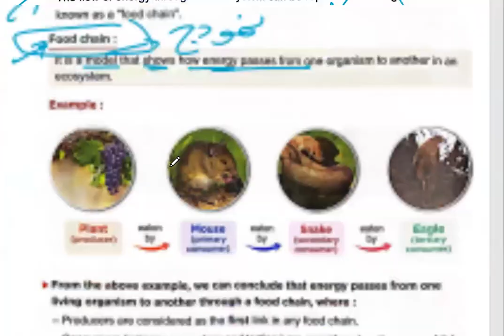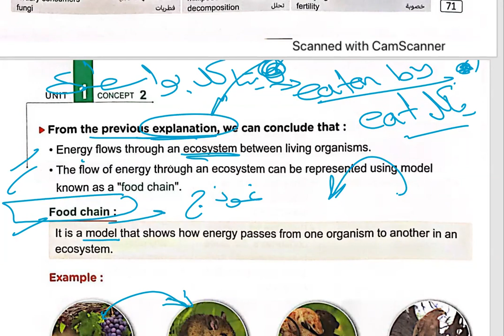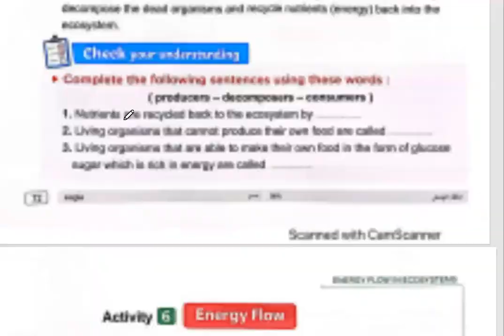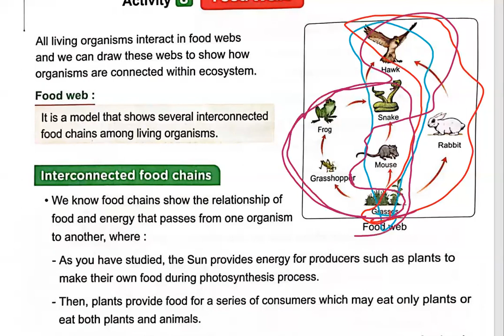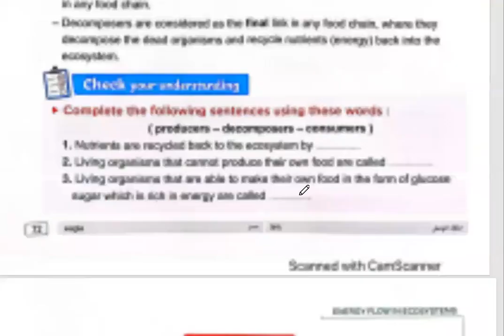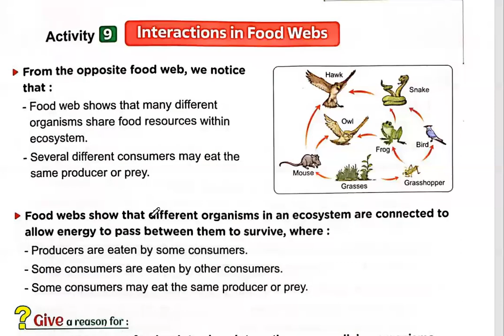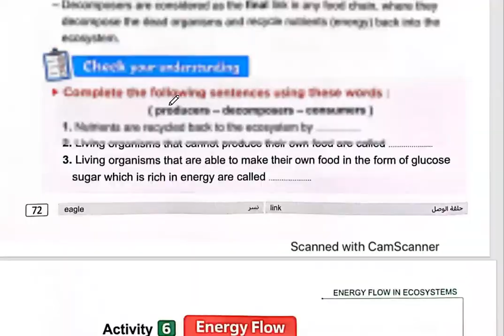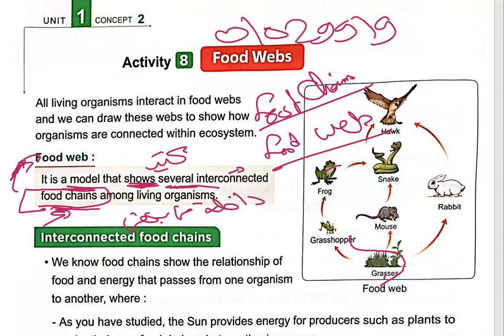Grade5 lesson 3 Concept 1.2 "FOOD CHAINS"شرح الدرس الثالث الكونيسبت التانى ساينس بسهولة الجزء الثانى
Primary 5
Grade 5
شرح الساينس ببساطة سنة خامسة
شرح الساينس بسهولة سنة خامسة
شرح ساينس من كتاب المعاصر برايمرى فايف
شرح ساينس من كتاب المعاصر سنة خامسة ابتدائي لغات
الترم الاول
شرح ساينس من كتاب المعاصر برايمرى الترم الاول
5
 الترم الاول شرح ساينس من كتاب المعاصر برايمرى فايف
الترم الاول شرح ساينس من كتاب المعاصر سنة خامسة ابتدائي لغات
Science primary 5 lesson2concept 1.2
اول درس ساينس الترم الاول سنة خامسة ابتدائى
الدرس الاول ساينس الترم الاول سنة خامسة ابتدائى
Science primary 5 lesson2 concept 1.2
ميس ساينس
ميس ساينس برايمرى فايف
dr rania
دكتورة رانيا
دكتورة رانيا ساينس
مستر ساينس
مستر ساينس برايمرى فايف
اسهل شرح للدرس الخامس الابتدائي علوم لغات ساينس
ابسط شرح للدرس الخامس الابتدائي علوم لغات ساينس
شرح الدرس الخامس ساينس خامسة ابتدائي الترم الاول
شرح الدرس الاول المفهوم الخامس ساينس ساينس سنة خامسة
شرح الدرس الاول الكونسيبت الخامس ساينس سنة خامسة
شرح الدرس الثالث المفهوم الخامس ساينس ساينس سنة خامسة
شرح الدرس الثالث الكونسيبت الخامس ساينس سنة خامسة
شرح الدرس الخامس المفهوم الخامس ساينس ساينس سنة خامسة
شرح الدرس الخامس الكونسيبت الخامس ساينس سنة خامسة
شرح ساينس من كتاب بونى pony برايمرى 5
شرح ساينس من كتاب بونى pony برايمرى فايف
شرح ساينس من كتاب بونى pony سنة خامسة ابتدائي لغات
الترم الاول
5
 الترم الاول شرح ساينس من كتاب بونى pony برايمرى فايف
الترم الاول شرح ساينس من كتاب بونى pony سنة خامسة ابتدائي لغات
ecosystem
how hawks get energy
eagles
caracal
grass
food is energy
how do we get energy ?
the primary source of energy
food chains
producers
consumers
decomposers
primary consumer'
secondary consumer
tertiary consumer
 fungi
bacteria
worms
millipedes
waste
energy flow
predator and prey
food web
interaction in food web
Dr.Becky barak
plant-community ecologist